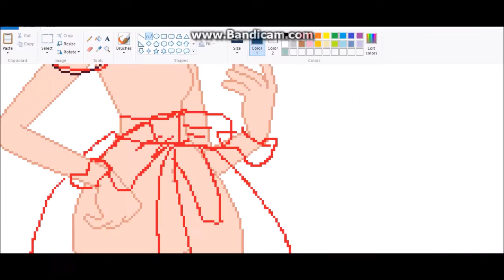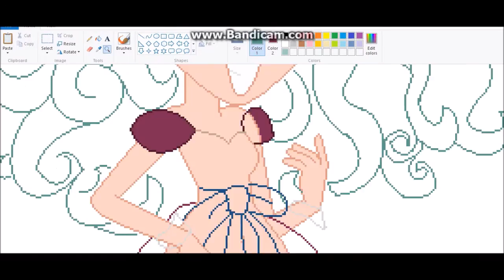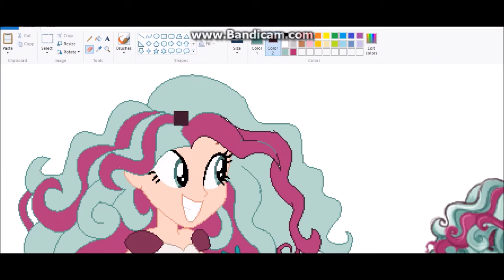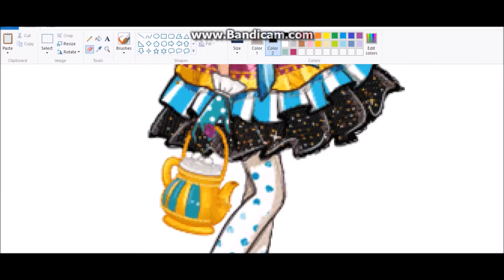Madeline Hatter EG Speedpaint ~ Read Description~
I am so so sorry for the inactivity guys!! The internet at home is so slow, and I had my wisdom teeth removed December 30th and have been very sick , I promise that on the week of January 9th stuff will be back to normal!! I am also sorry for all the bases, as I said I have been sick and don't really feel up to drawing my own content at the moment.